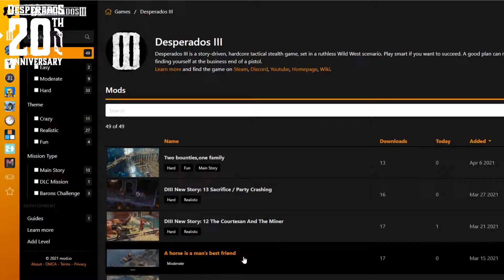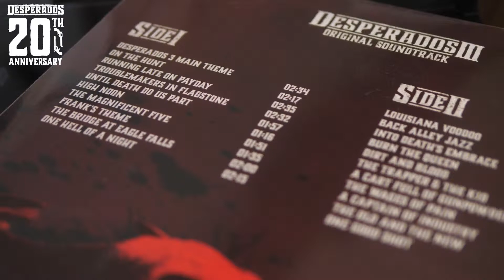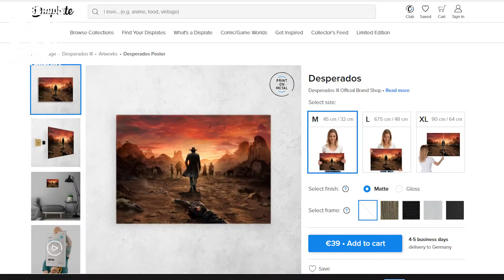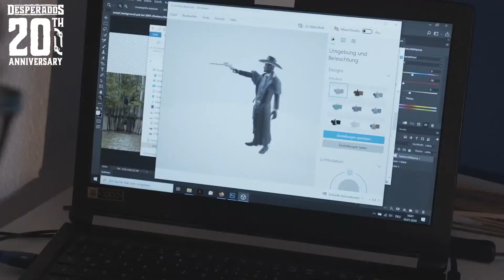Desperados 20th Anniversary Special Trailer | PS4, Xbox One, PC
20 years ago, on April 20th, 2001 Desperados: Wanted Dead or Alive was released by developer Spellbound Entertainment, known today as Black Forest Games.

Fast forward to present day, and the award-winning and critically acclaimed Desperados III (now developed by Mimimi Games) was honored in the past week with the "Best German Game" award at the German Game Awards 2021.